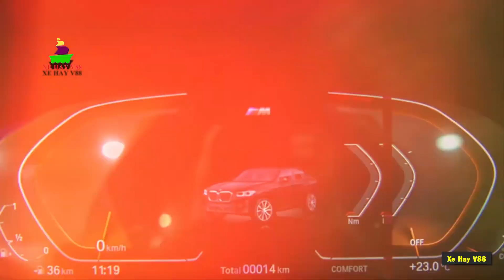Chi Tiết BMW X4 M Sport 2022 | Xe Chơi Cho Nhà Giàu Việt Vừa Về Đại Lý Có Giá 3,28 Tỷ Đồng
XE HAY V88. Đây là nơi mình chia sẻ video về các Siêu Xe, SUV... cùng những dòng xe khác nhau và cập nhật thông tin chi tiết, thông số kỹ thuật về các dòng xe, Mong các bạn ủng hộ mình nhé. Chúc các bạn xem vui. Cảm ơn các bạn nhiều ^^.

+ Bình luận dưới bài viết
Mình sẽ xử lý thật nhanh trong vòng 24h trên tinh thần hợp tác để tránh ảnh hưởng xấu đến kênh. Cảm ơn rất rất nhiều.

-- If there is a problem related to copyright, please contact XE HAY V88
I will handle it quickly within 24 hours in the spirit of cooperation to avoid adversely affecting the channel. Thank you very much.